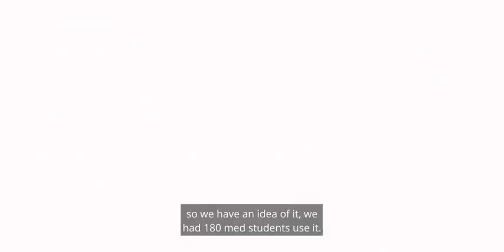Nick Ross meeting VeinTrain ST such a good idea! 1.mp4